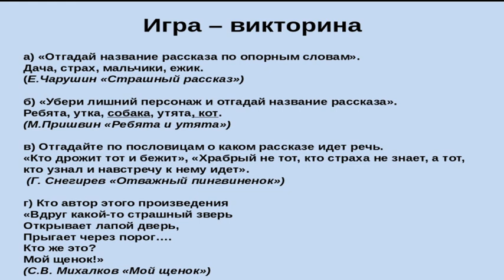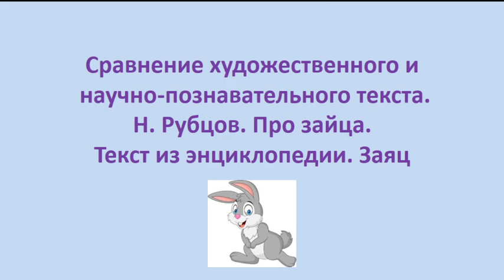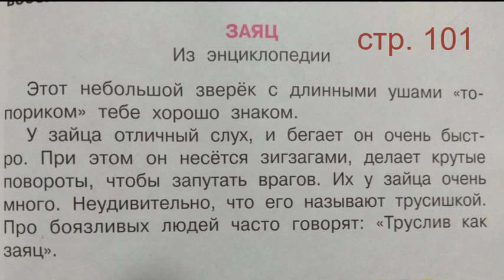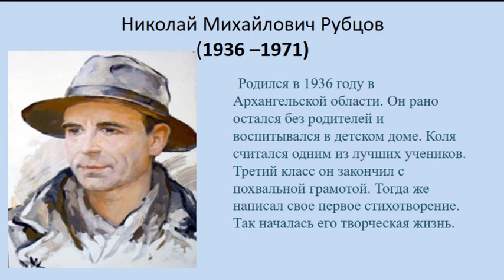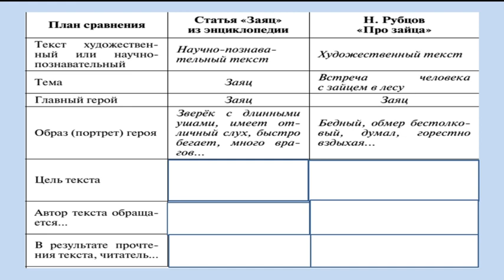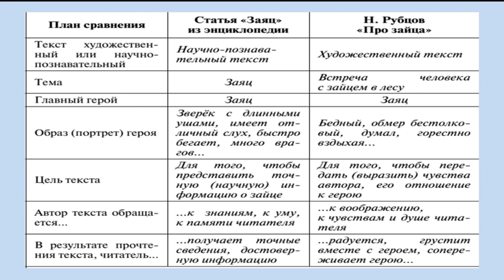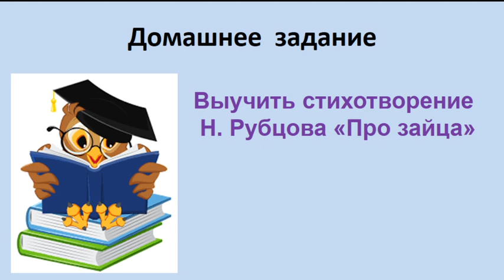2 класс-Литературное чтение-"Сравнение текстов: текст "Заяц" и "Про зайца""-21.04.2020г.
МАОУ СОШ № 28 г. Калининград
2 класс
Предмет: литературное чтение
Тема: "Сравнение текстов:  текст из энциклопедии  Заяц и произведение Н. Рубцова  "Про зайца»"
Учитель: Брылёва Елена Александровна
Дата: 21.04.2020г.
Д/З: выучить стихотворение «Про зайца», учебник стр.100